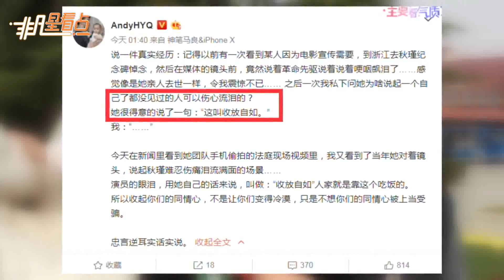【2年前】黃毅清發文：演員眼淚的“收放自如” 求放過！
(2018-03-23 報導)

黃奕訴黃毅清侵犯名譽權一案二審開庭審理。法庭上的黃奕情緒非常激動，并哽咽落淚。她希望法院能還她清白，讓女兒知道自己不是一個壞人，當晚黃毅清也做了直播，并再次表明自己的觀點，他之所以發佈一些過激言論，都是因為不能見到女兒。23日凌晨，黃毅清再次發文，表示自己很無辜，還暗諷黃奕法庭落淚是“演員的眼淚”收放自如，還求黃奕放過，表示自己惹不起。